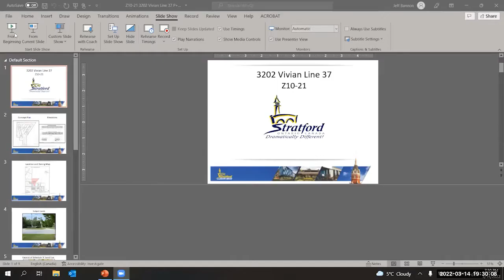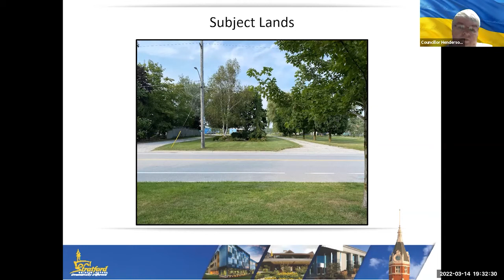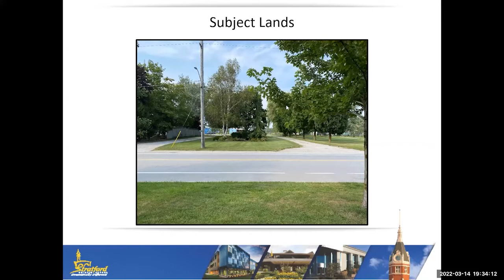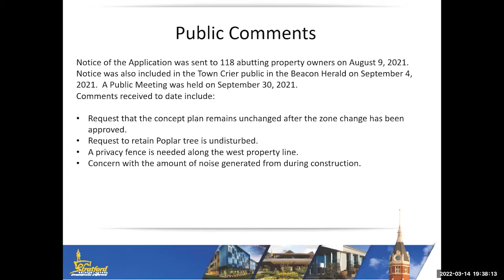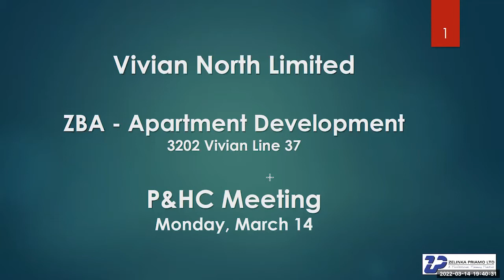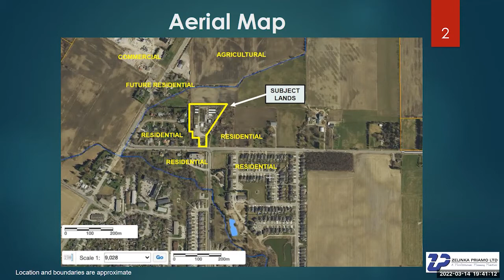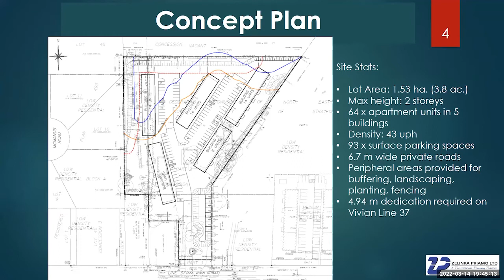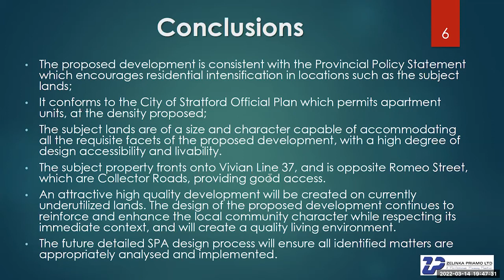City Council March 14 2022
Stratford City Council met electronically through Zoom on Monday, March 14, 2022.